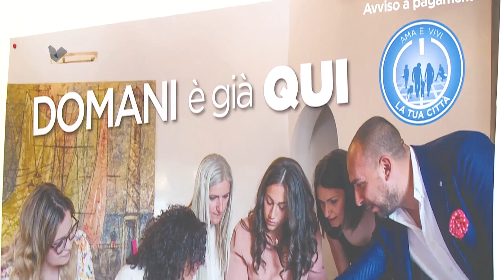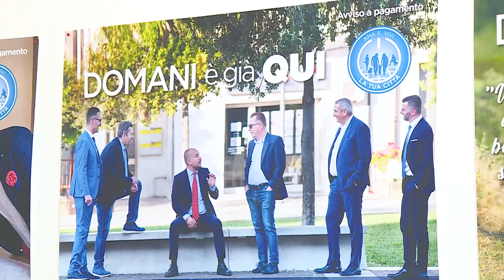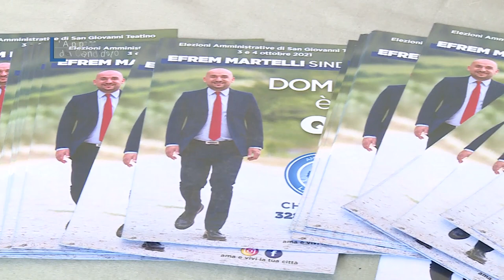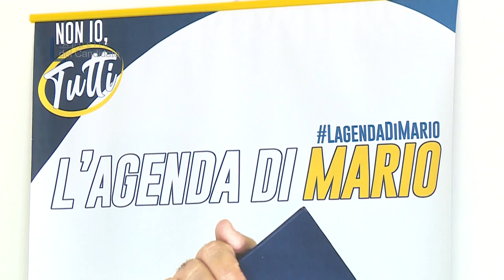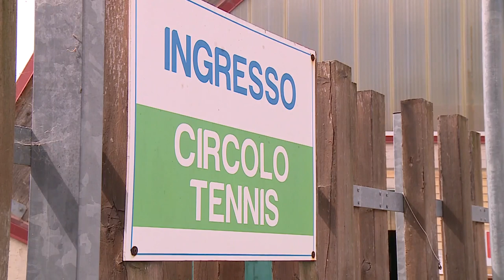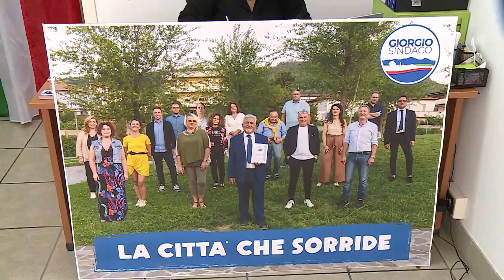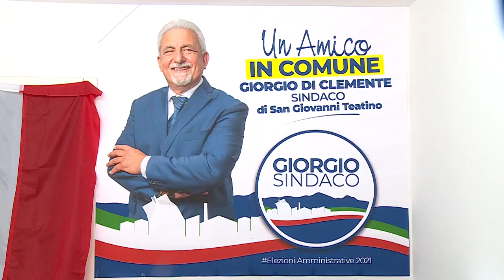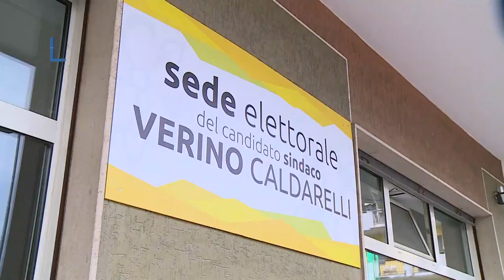L'Appello del Candidato - San Giovanni Teatino